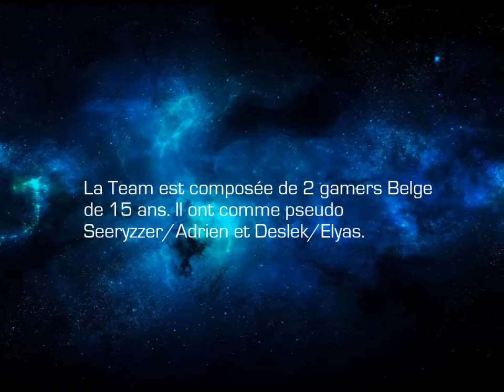Introduction de la chaîne - TeamGamerZone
Bonjours tout le monde voici une vidéo qui explique notre chaîne.
Dites moi ce que vous avez pensé du montage. :)